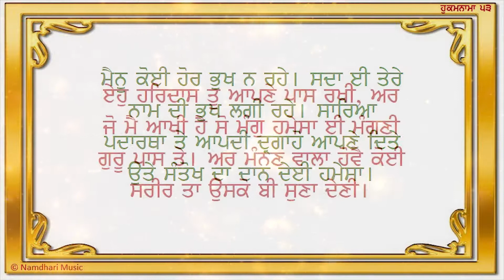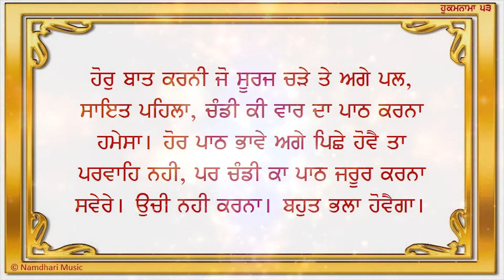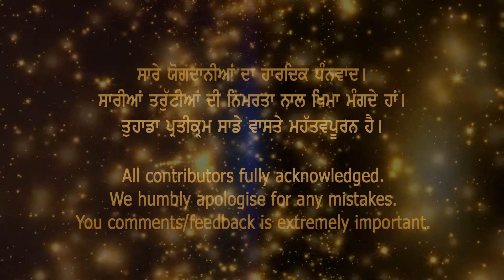Hukamnama P12 (53)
Hukamnama P12 recited by renowned Namdhari Scholar Master Darshan SIngh Ji. The audio was recorded in 2007. The video slides have been added in 2019 making it a wonderful way of learning the teachings of Sri Satguru Ram Singh Ji. The pure, pristine and poetic recital will surely mesmerise you.